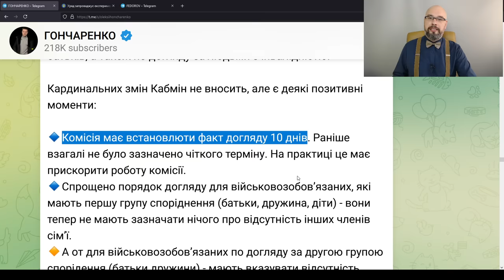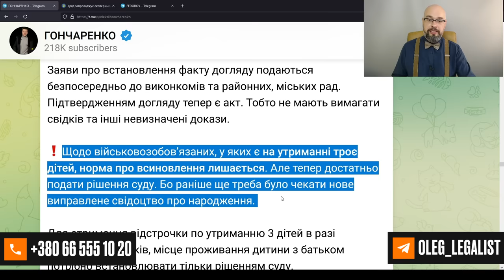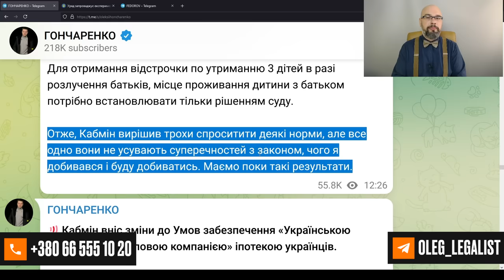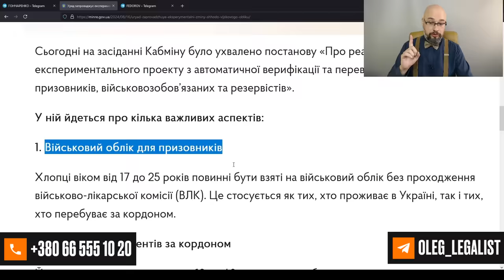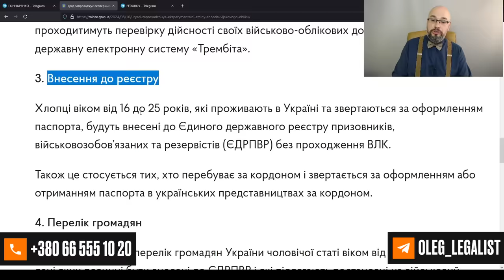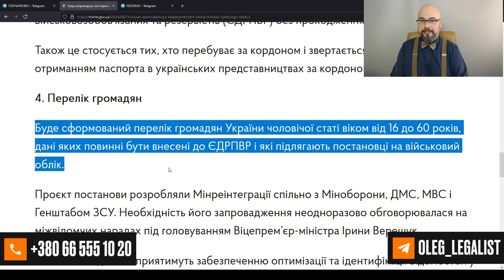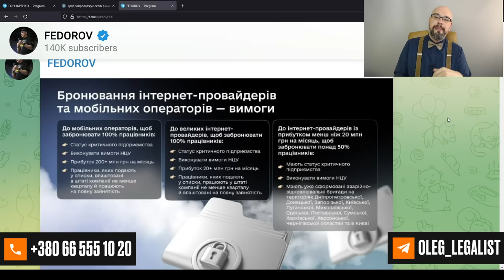Мобилизация. Новые правила с 16 августа.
В этом видео мы обсудим новые правила мобилизации, которые вступают в силу с 16 августа. Вы узнаете о последствиях и важнейших изменениях в законодательстве Украины, касающихся военного учета и отсрочки от мобилизации.
16 августа КМУ принял ряд постановлений, которые изменили законодательство о мобилизации. Известно, что была изменена постанова 560 в контексте упрощения порядка получения таких видов отсрочек: отсрочка по догляду, отсрочка усыновителям, бронирование от мобилизации.
Вероятно, изменена и постанова 1487. Появилась новое постановление «Про реалізацію експериментального проекту з автоматичної верифікації та перевірки відомостей про призовників, військовозобов’язаних та резервістів», которым определен порядок выдачи паспорта, порядок проверки документов у призывников и военнообязанных за границей, воинский учет до 25 лет.